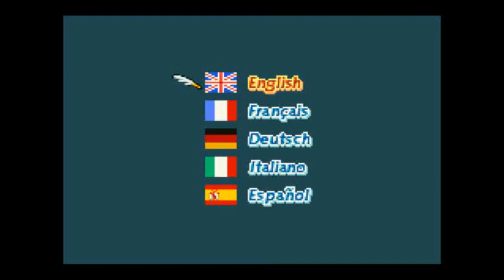Final Fantasy Tactics Advance (100 %) - Partie 3 : Encore de la neige ?!!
Petite précision avant d'aller plus loin : Suite à un problème de sauvegarde sur mon ordinateur, j'ai du recommencer ma partie depuis le début (rien de bien long heureusement ^^). Donc, il est possible qu'un ou deux objets obtenus ainsi que les noms des membres de mon clan ne soient plus les mêmes, et c'est tout à fait normal ! ^^ Et ça ne change rien au final, donc bon ... j'ai fait comme si je m'étais arrêté à la partie précédente ! =)

Donc, au programme de la 3ème partie de ce LP, nous nous occupons de deux missions annexes au Passage Lutia (beaucoup de neige au menu donc ^^), à savoir les missions 044 (Neige à Lutia) et 045 (Mage de glace).

La prochaine partie nous fera avancer dans le scénario du jeu avec au moins la mission 002 (La thèse) qui sera réalisée.

Pour toute question ou remarque sur la vidéo, ou le jeu en général, n'hésitez pas à laisser un commentaire, j'y répondrai sans doute =)